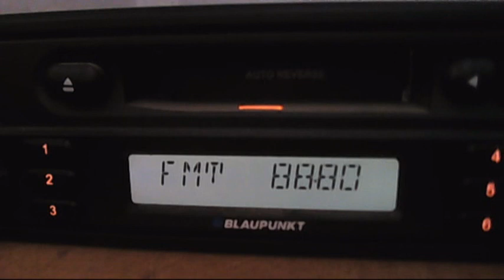qrm tv terrestrial amplifier or catv bad amplifier on over TAP 16:12